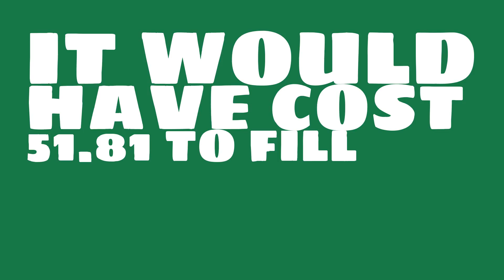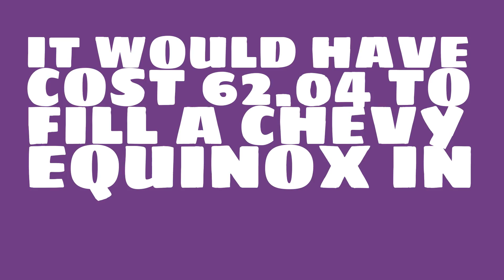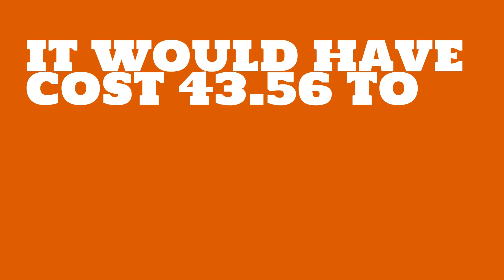How much would it have cost to fill a Honda Accord in 2014?